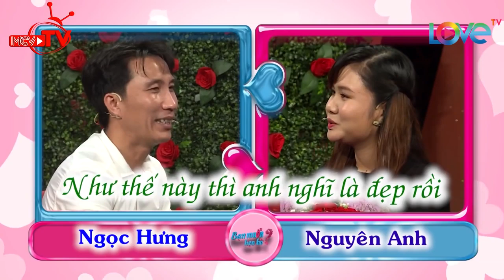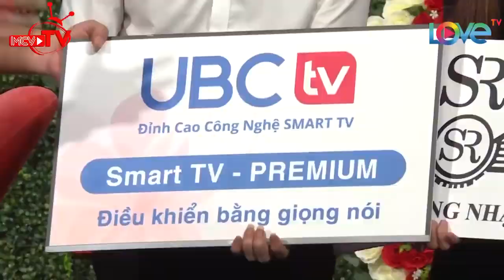Bạn muốn hẹn hò Wana Date - Anh chàng NHỎ NHẮN đừng lo vì đã có bạn nữ ĐAI ĐEN bảo vệ rồi